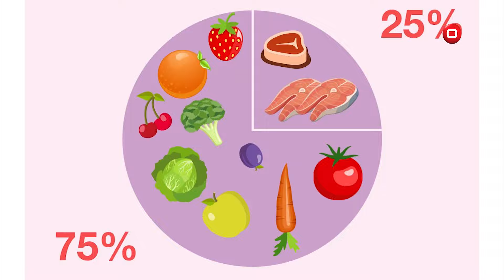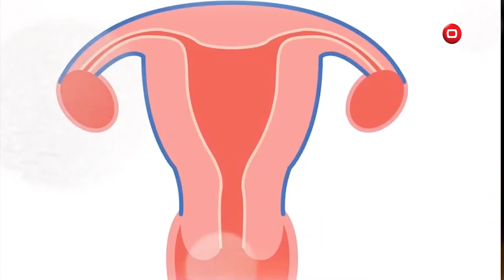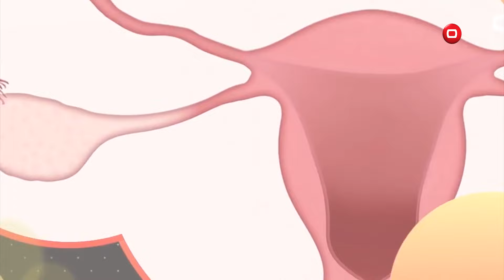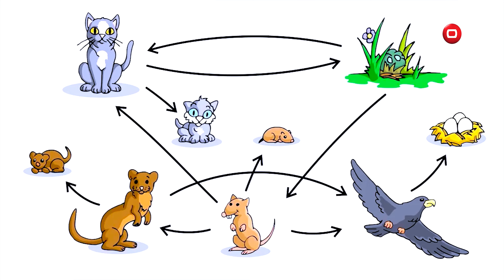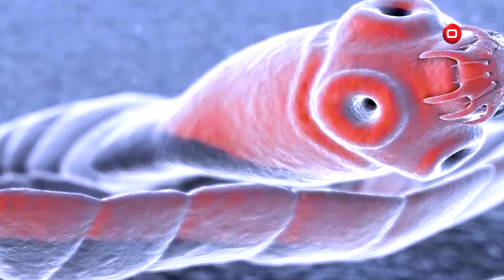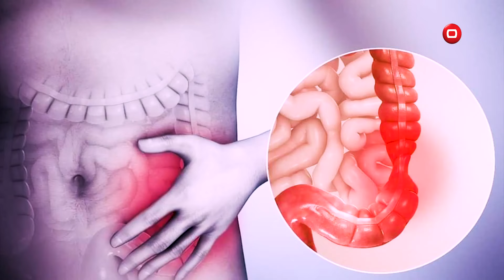نصائح للبنت بطرق الدفاع عن نفسها بالشارع ؟ Biotic- - حلقة ١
يعرض كل خميس الساعة 21:40 مساءً
لأن العقل السليم في الجسم السليم تعرض السومرية برنامج Biotic الذي يعلم كيفية الحصول على حياة صحية غذائية سليمة ويقدم نصائح طبية ورياضية ويعلم المشاهد السلوكيات الصحيحة والخاطئة. البرنامج من تقديم د. فرح الخياط .
ضيوف الحلقة اخصائي صحة عامة، الدكتور محمد القريشي، مدربة الكاراتيه، نور داوود، الدكتور ارام الخفاجي والمدرب الرياضي والخبير بالتغذية، الكابتن رامي غيث.